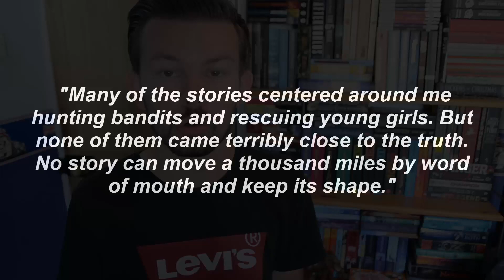The Wise Man's Fear by Patrick Rothfuss || Book Review (The Kingkiller Chronicle #2)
"A really long review for a really long book"

The Wise Man's Fear (2011) is the second book in the Kingkiller Chronicle, the first book being The Name of the Wind (2007) which I read back in 2015 before going to university. I didn't enjoy the second book as much as the first, but Kvothe is still a fascinating character and I'm eagerly awaiting book three whenever it comes out...

N.B: This is a non-spoiler book review and you can watch it even if you haven't read the first book in the series.